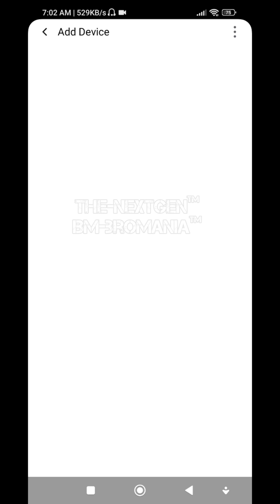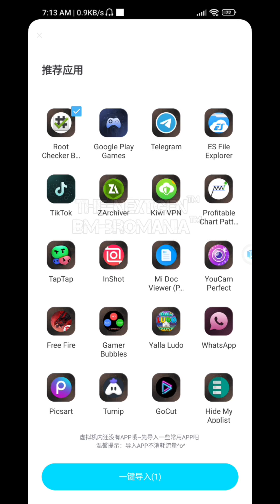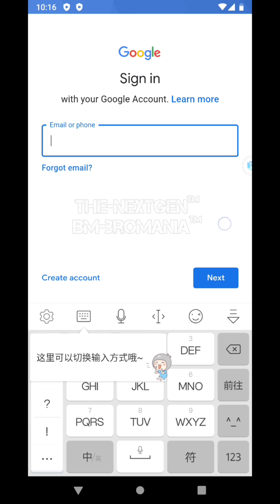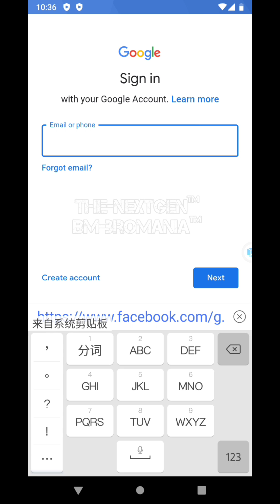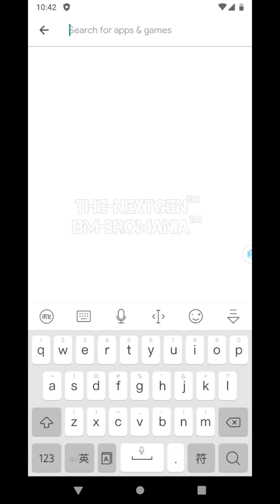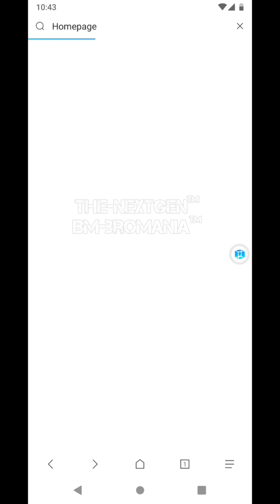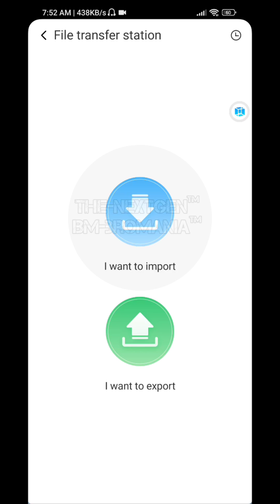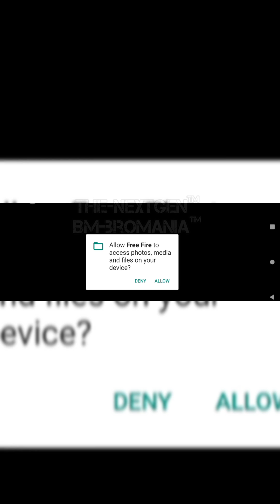VMOS VIP With Official Android 9 Lite Rom Install Root Playstore Edxposed & Custom Rom Bonus Free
TARGET 10K VIEWS & 2K LIKES

Mod Credit By - @bmbromania
Video Credit - @thenextgenyt
Provide By - @bmbromania
Vmos Pro  VIP : v2.9.6 V4
& Update Android 9 Lite Rom
Edxposed & Root Playstore
32/64bit

VMOS PRO OFFICIAL
DOLBY ATMOS PREMIUM ROM

Any issue With This Mod Tell us your device with model name & android version in comment section box i will try to fix in the next update

Guide ENG : Click YT Link & Go Our Gaming Channel Video Download Link Pin Comment on The Video

Guide Hindi/Urdu : Link Pe Click Kren Jo Upper Hai Auto Ap Humare Second Gaming Channel Ki Video Pe Jayen Ge Download Link Us Video ki Comment Box Mai Pin Hoga